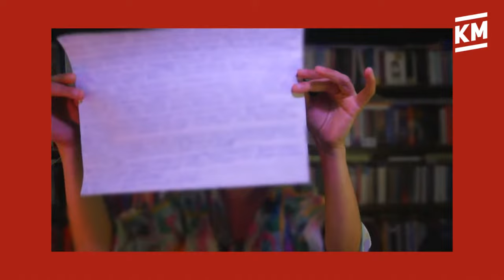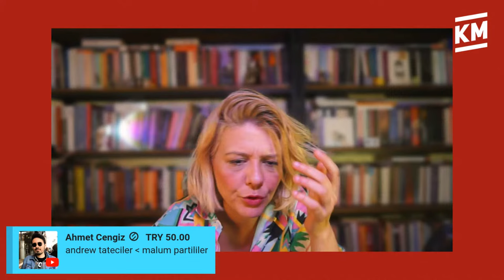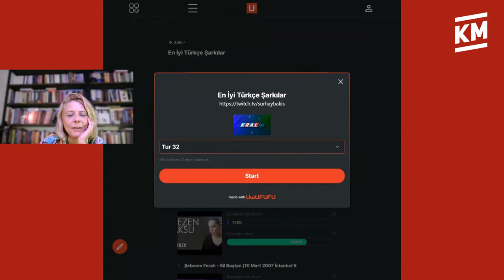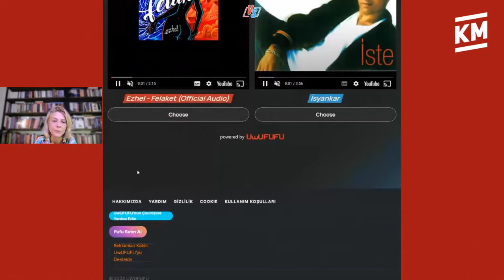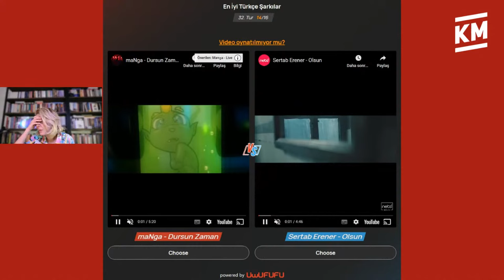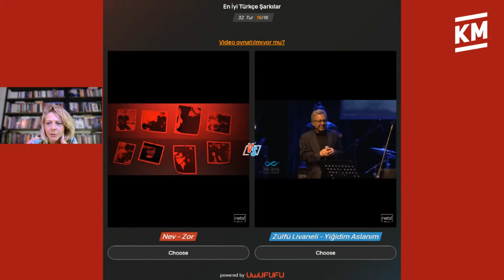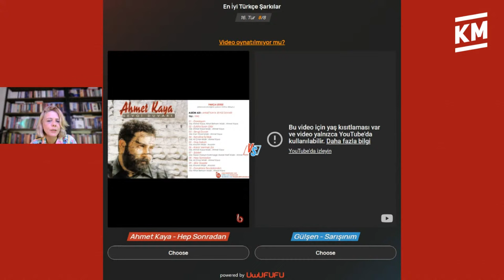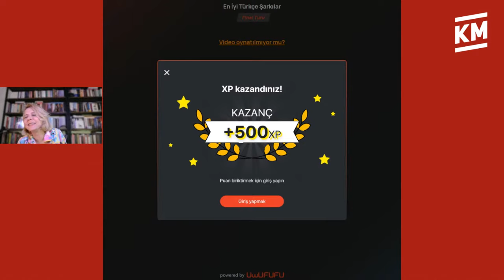Pakeeeeettt, Bunlarsız Yaşayamam, F.ck Off Andrew Tate ve Hayranları! | Hayatsızlar #8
Zeynep Ocak canlı yayında canı ne isterse onu konuşuyor. Hayatsızlar Her Cuma canlı yayında.